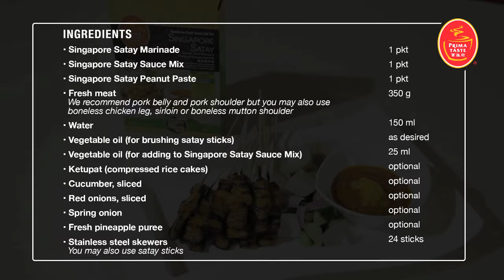Prima Taste Singapore Satay Cooking Video (Indulgent Version)